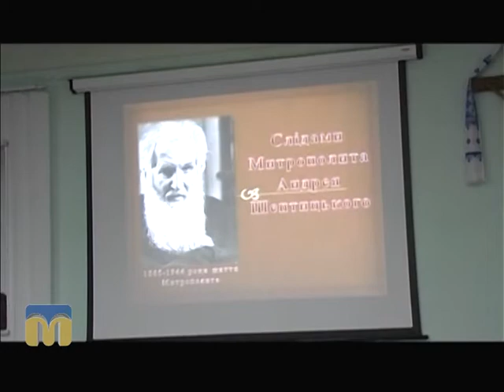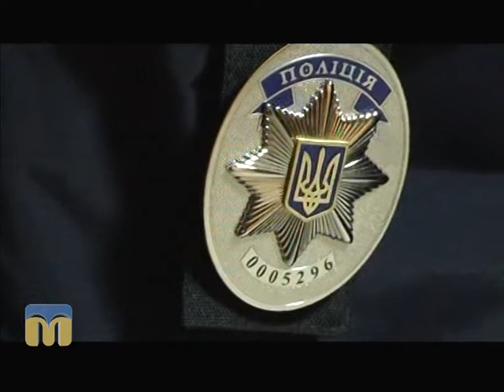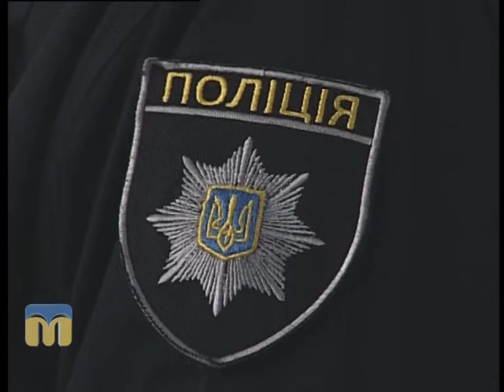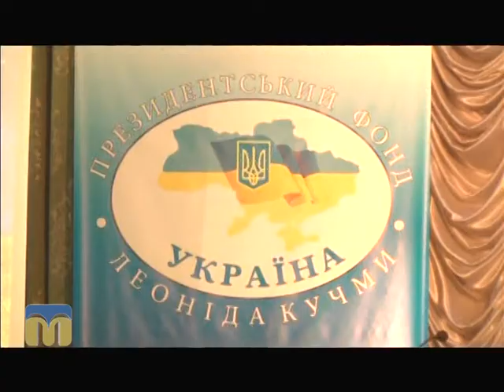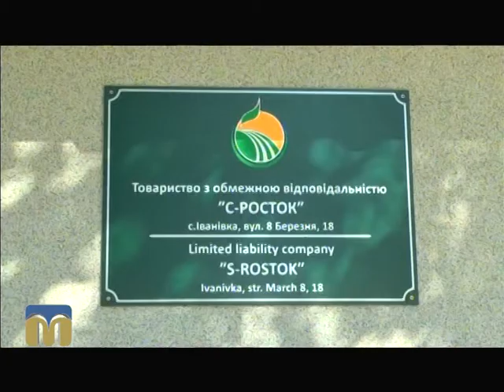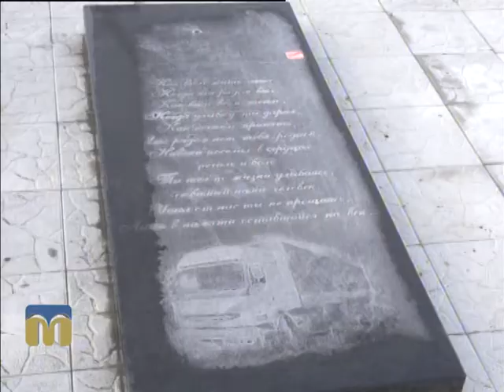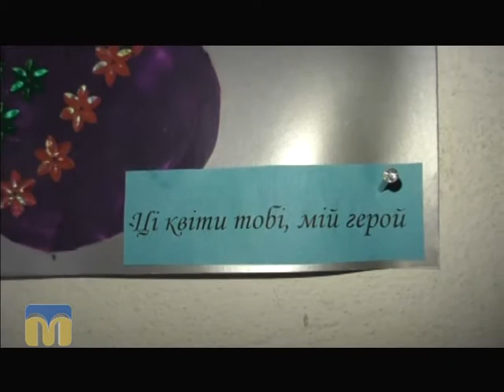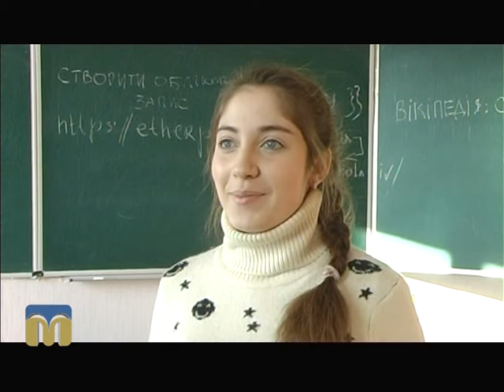Крапки над "і" 13.12.2015